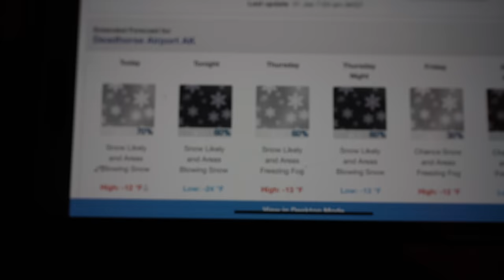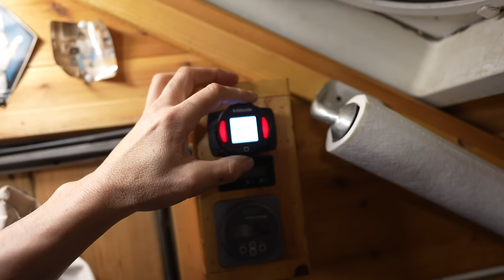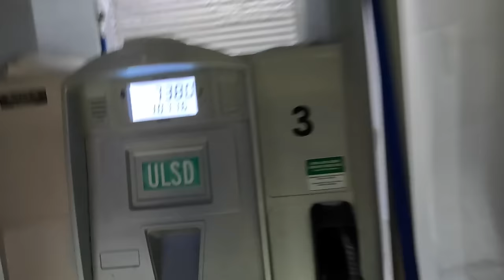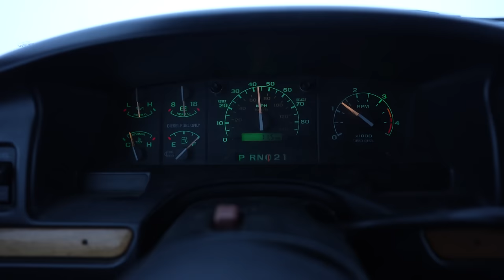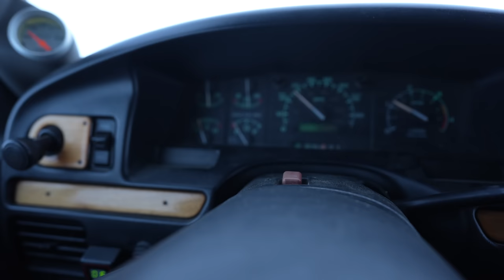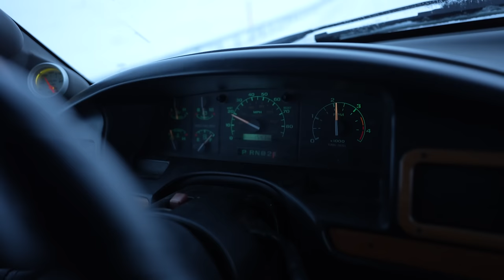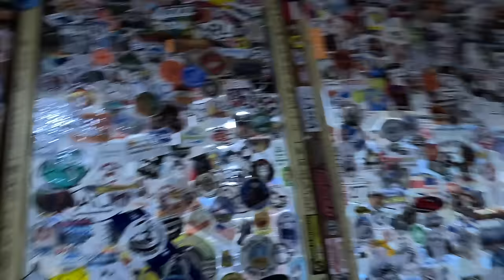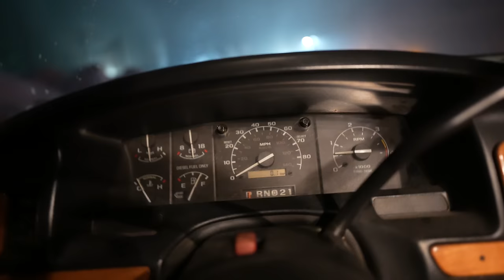I Didn't Make It | Truck Camping at the Top of Alaska in a -75F Arctic Blizzard in my Old Ford Truck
* Use code " truckhouselife " for a 20% discount on the OnX Offroad maps app... it's legit, I've been using OnX for years for my travels on the road and it's the best map & trails app out there:)

We didn't make it last time... let's see what happens if we try to Return to the Arctic. Driving and winter camping an old 1996 Ford F350 7.3 Powerstroke Diesel truck 2,000 miles up to the Arctic Ocean with the coldest weather I've ever experienced... what could happen? This is Episode 4 of the Return to the Arctic series.

** HUGE thanks to Forest Wilson for the original music in this video: Check his music out at:
& Matt of @alaskacabinadventures for the original music.

Mavic Mini 4 Pro drone
Sony ZV-E1 video camera
Sony G 20mm 1.8 video camera lens
Sony 100-400 Gmaster Zoom lens
GoPro Hero 12
Sony ECM-B1M microphone

KC Slimlite offroad driving lights
My Webasto diesel heater to heat the camper

HUGE THANK YOU to my Patreons for your continuing support of this channel!!!

My truck house lithium battery system:
Battleborn lithium batteries!! (awesome batteries to power your rig)...